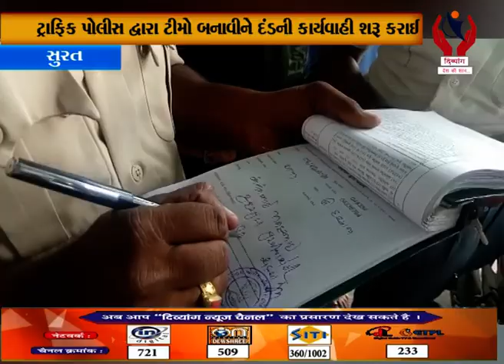Surat l મોટર વ્હિકલ એક્ટના નવા નિયમોનો અમલ શરૂ l Divyang News